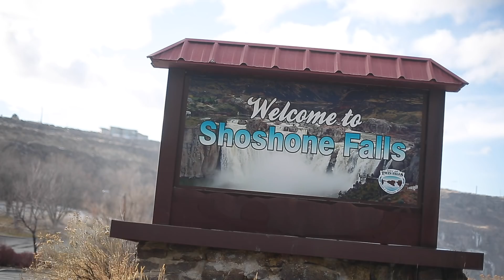Shoshone Falls, Southern Idaho Massive Waterfall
Another short road trip, an excuse to see nature and make another video!